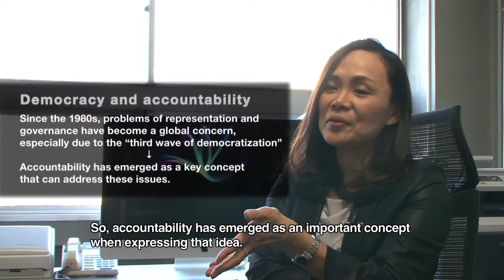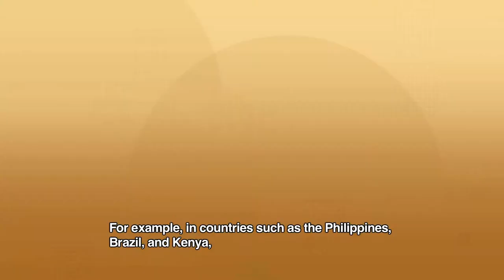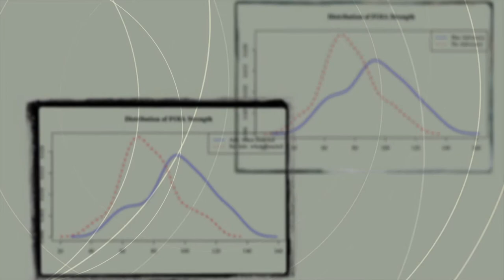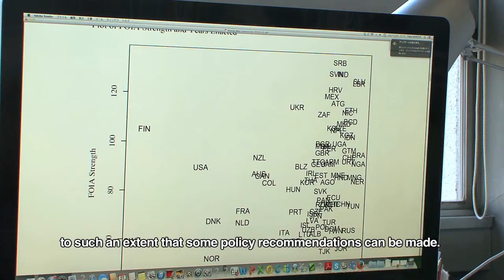Making democracy work better through accountability research : Yuko Kasuya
At Keio University, Professor Yuko Kasuya, in the Department of Political Science, Faculty of Law, is pursuing several research projects seeking ways to make democracy work better, based on the key idea of "accountability relationships."

Q "The concept of accountability has received a great deal of attention during the last 20-30 years, in the context of the theory of democracy. Regarding democracy, most discussion has centered on elections, but there's more to democracy than elections; it has to be considered in a wider framework. So, accountability has emerged as an important concept when expressing that idea. Basically, the purpose of looking at accountability is to make democracy work better, or function better."

Accountability relations mean, in general, that A can impose sanctions on B, or ask B to provide information. When this concept is applied to the political process, it can be interpreted as establishing a principal-agent relationship in various scenarios, including between voters and politicians, party members and leaders, and Cabinet members and government officials.

Q "The concept of accountability can be applied to various stages of political process, but the accountability relationships I'm specifically looking at currently concern voters and politicians. In particular, I'm researching the problem of malapportionment. For example, in countries such as the Philippines, Brazil, and Kenya, the geographic disparity in the value of votes is 4-5 times higher than in Japan. I do cross-national comparison to investigate what factors influence this disparity . The factor I'm currently analyzing is the role of the judiciary and vote disparity. My argument is that when a country has a judiciary that is more independent and interventionist, malapportionment tends to be lower. In addition to a cross-national statistical analysis, I'm also conducting case studies of Malaysia and the US."

Another focus of Professor Kasuya's has been on governmental transparency. Because it's possible that increasing access to the information held by governments ehnances voters' ability to hold politicians and governments accountable, this is also an important topic of accountability research. Also, for the general public to know more about how accountability relationships matter in politics, Kasuya is running a website called "the democracy lab", which compiles interesting ideas and case studies about accountability politics.

Q "As I mentioned, accountability is a very abstract concept, but I think that the projects I'm doing are fairly concrete, to such an extent that some policy recommendations can be made. For example, regarding the problem of malapportionment, my research shows that one of the causes of malapportionment is the weakness of the judiciary. So, a policy recommendation on this problem would be to provide enabling environment for the judiciary to play a larger part in this issue. My hope is that my accountability research could generate policy implications like this."